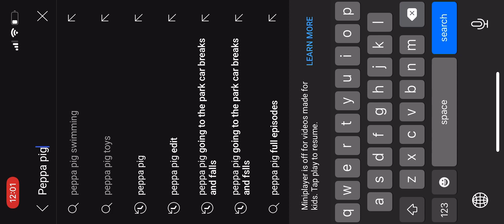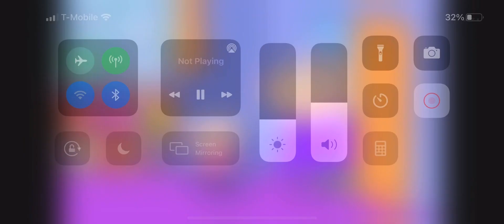Mandy Mouse Birthday (Broken) (80 Sub Special)